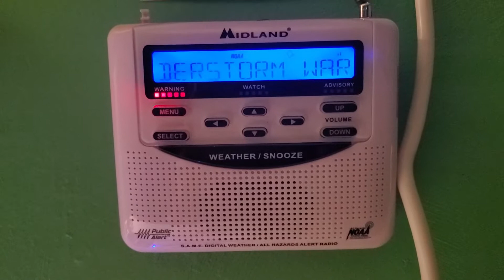(WEIRD ACTIVATION) Severe Thunderstorm Warning (06/26/2020) (EAS #58)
This was an SVR issued by the Chicago, IL forecast office, and relayed over WXL22 Princeton.